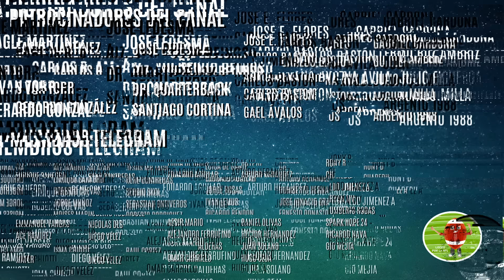RESUMEN: ¿Qué pasó en Semana 6? NFL 2024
RESUMEN SEMANA 6 NFL 2024

Semana 6, nuevamente, resultados inesperados, palizas, remontadas, equipos con marca perfecta y algunos con más derrotas de las que quisieran.
¿Qué pasó en cada partido? ¿Cuáles fueron las claves para la victoria de cada equipo?
Aquí te lo cuento...